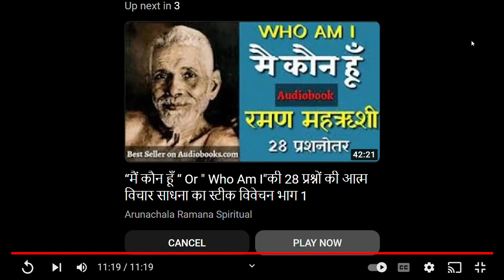जबसे तेरे दामन को पकड़ा दुनिया से किनारा कर बैठे, आंखों में बसालूं श्याम, और तन मन धन कुर्बान करूं